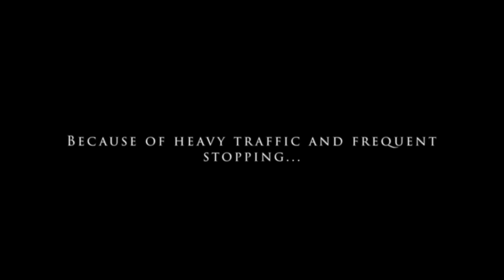Shocking: Entebbe, Uganda in 2023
In this video, we will explore Entebbe, Uganda's beach town. First we will take a walk through the downtown part of the city before exploring it's many markets and beaches.